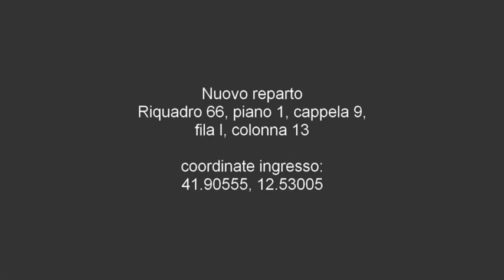Tomba di Enrico Glori - Cimitero del Verano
Enrico Musj (Enrico Glori) 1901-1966, attore
Nuovo reparto
Riquadro 66, piano 1, cappela 9, fila I, colonna 13
coordinate ingresso:
41.90555, 12.53005